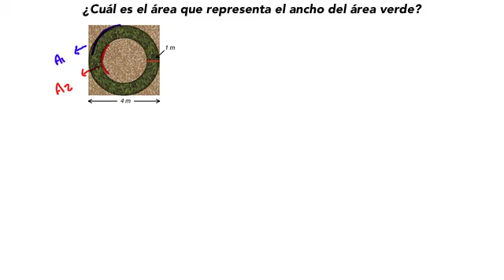SEC 3ERO REF27 AT Calcular área de corona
ärea de coronas